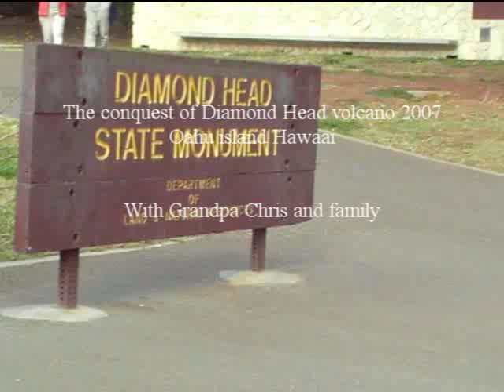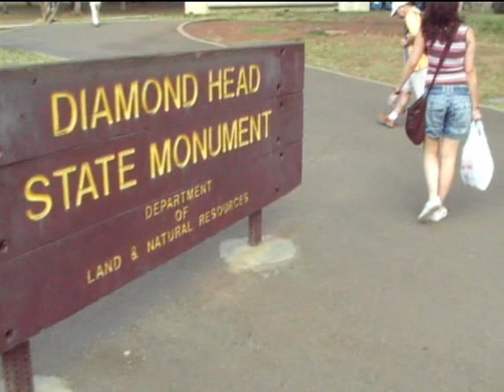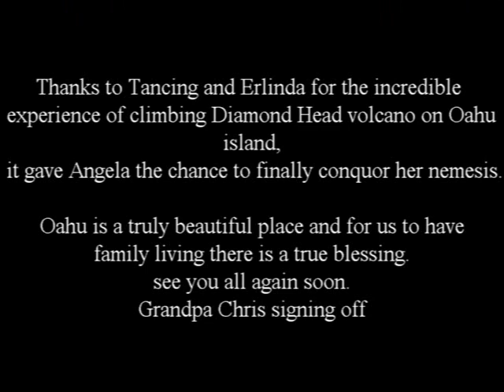# 05 the conquest of diamond head volcano movie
Diamond Head volcano in on the island of Oahu in Hawaii, it has been extinct for hundreds of year and is one of the most visited areas on the island. the climb is stiff but well worth the effort, the views from the top are breath taking, featuring my beautiful daughter Angela and her mission to Finally conquer her fear of heights